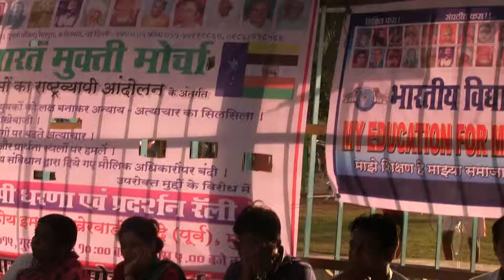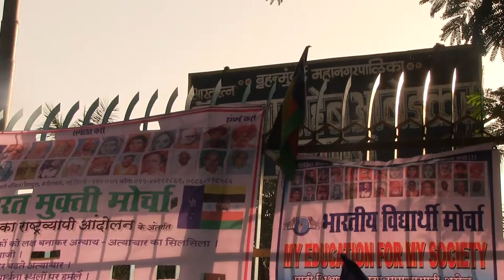Advocate Sachin Sawle on BAMCEF Politics in Mumbai | Excerpts from Opia Films Interview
This short video, created by Opia Films, features excerpts from an interview with Advocate Sachin Sawle, who talks about BAMCEF politics in Mumbai, Maharashtra.

The video was shot by the Opia Films team and is a part of a larger project titled "M for Bombay", directed by Aditi Saraswat, Akash Basumatari, Akshat Jain, Nayantara Nayar, and Saurabh Kumar.

Please note that this project is not currently in post-production, but Opia Films encourages the community to continue to contribute resources and support the larger goal of raising awareness about the migrant experience in Mumbai.

The copyright for this video belongs to Opia Films.